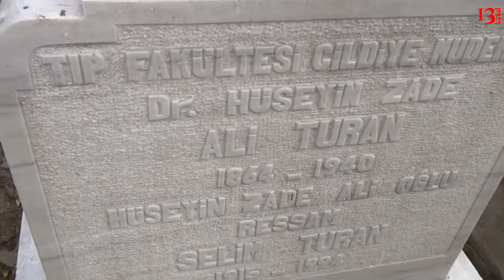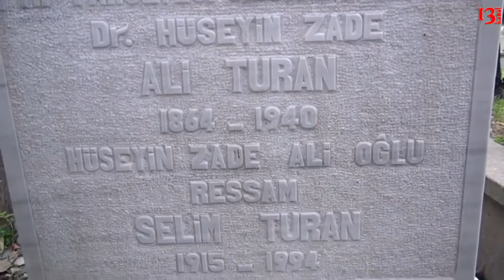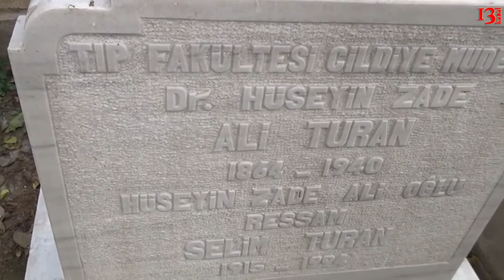Salyan torpağı Əli Bəyin məzarına aparıldı SOYDAŞ verilişi 84-cü buraxılış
Turan Məfkurəsinin banisi Əli Bəy Hüseynzadənin doğulduğu Salyan torpağı uyuduğu Karaca Ahmet məzarlığına təslim edildi. Böyük düşünür ziyarət edildikdən sonra məzar başında çıxışlar edilib.

Giriş sözü ilə Ümid Partiyasının və Borçalı Cəmiyyətinin sədr müavini Rüfət Muradlı çıxış edərək bu ziyarətin sentyabr ayının 14-də Salyanda Əli Bəy Hüseynzadənin abidəsi yanında keçirilən aksiyanın davamı olduğunu bildirdikdən  və bu ziyarətin bir vəfa borcu olmasını ifadə etdikdən sonra sözü İstanbula Azərbaycan Kültür Evinin başqanı Hikmet Elpə vermişdir.

Əli Bəy Hüseynzadə irsinin əbədiləşdirilməsi haqda görüləcək işlər haqda danışan Hikmət Elpin çıxışından sonra Borçalı Cəmiyyətinin sədri Zəlimxan Məmmədli Türkçülük məfkurəsi haqda geniş nitq söyləmişdir. Nəhayət ziyarət iştirakçıları tərəfindən Salyan torpağının əmanətin sahibinə çatdırılması mərasimi gerçəkləşdirilmişdir. Salyandan gətirilən torpaq ziyarətçilər arasında bölünərək məzara tapşırıldıqdan sonra Əli Bəy Hüseynzadə şəxsiyyəti haqda çıxışlar davam etmişdir.

Çıxış edənlər Qars Sərhəd boyları Dərnəyinin sədri Muhərrəm Yıldız, El ağsaqqalı Osman Əhmədoğlu, İstanbul Terekeme Karapapaq Dərnəyi başqanı Engin Aybirdi, folklorşünas alim Elxan Məmmədli , Qars Qarapapaq Dərnəyinin sədri İmran Akbaba, Gürcüstanda Azərbaycan Yazıçılar birliyinin sədri Rafiq Hümmət, Türk Ocaqları təmsilçisi Celal Öcal, yazıçı-publisist Qiymət Məhərrəmli, Turan Teatrının təsisçisi Kəmalə Nəbibəyova Əli Bəy Hüseynzadə şəxsiyyəti, Turan məfkurəsinin önəmi haqda fikirlərini bölüşdükdən sonra milli dəyərlərimizin qorunması vacibliyinə israrlar təkid etmişlər. © Kanal13-ə məxsus hər hansı video material yalnız və ya hesabına link verilməklə yayımlana bilər. Materialların loqolu və ya loqosuz başqa youtube hesablarına, saytlara və ya sosial şəbəkələrə yüklənərək yayılması qanunla məsuliyyət yaradır və şikayət ediləcək.